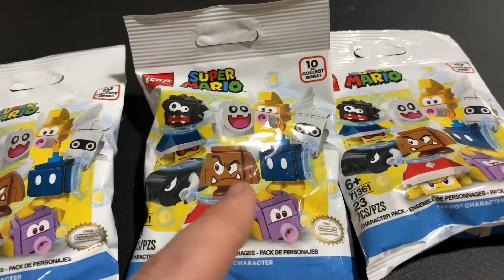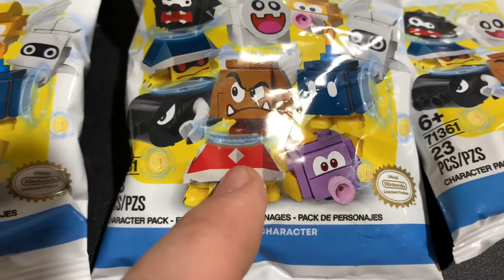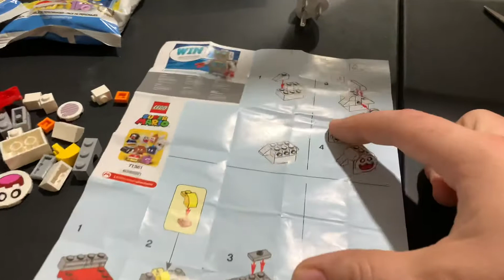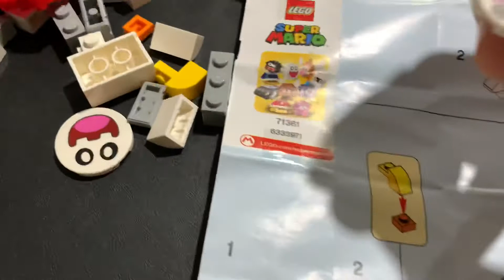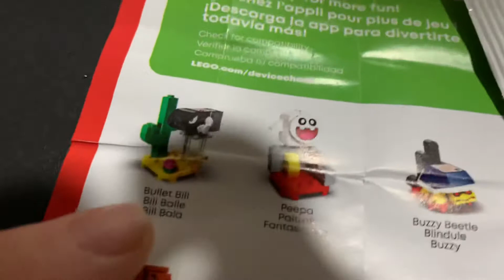Opening LEGO Super Mario Blind Bags!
We scored 3 LEGO Super Mario Blind Bags! It’s LEGO Super Mario Time!